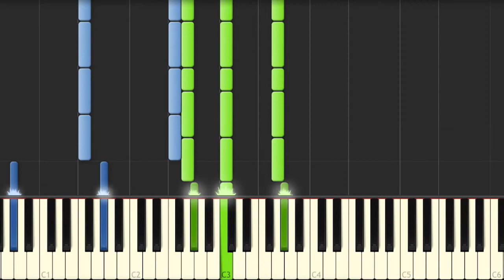Synthesia Noteflight Spotlight! Ep.8- Viva La Vida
Welcome to episode 8 of Noteflight spotlight! in this episode we have Coldplay's Viva La Vida Amazing Piano Style. This was arranged by ferst.

PLEASE NOTE THAT NEITHER FERST OR I OWN ANY RIGHTS TO THE ORIGINAL SONG BY COLDPLAY